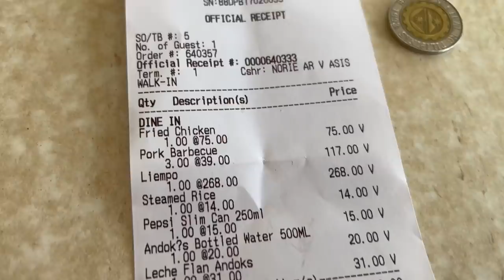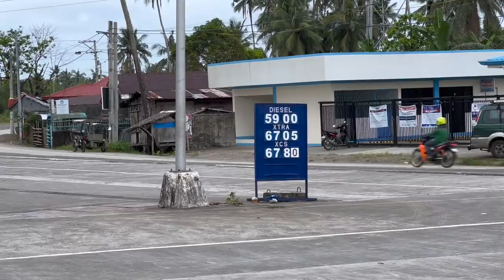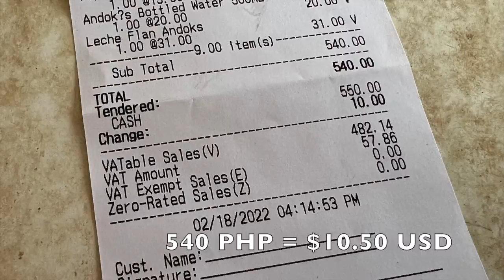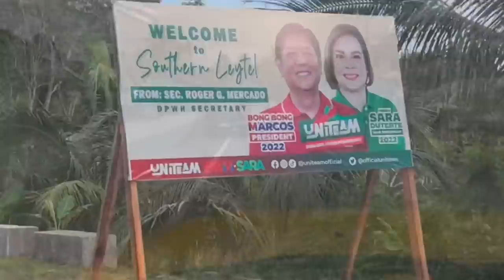Chrissy Rides the Big Banana Home (In the Province)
After buying the "big banana" and a successful visa extension, we rode home to a hero's welcome by our son Dale.